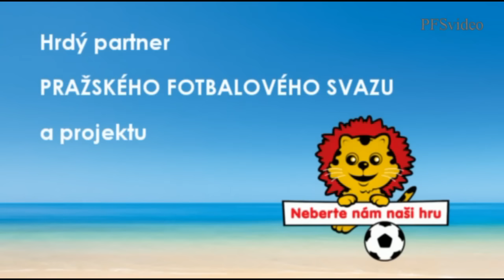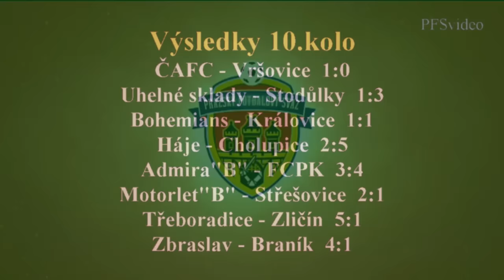Pražská teplárenská přebor mužů 2015/2016 10.kolo